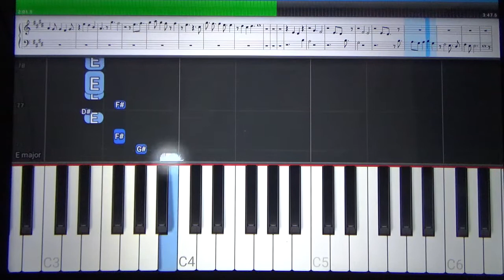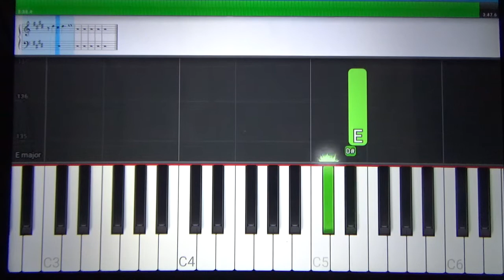Meio Fio - Rita Lee / Roberto de Carvalho / Arnaldo Antunes - Tutorial Piano Teclado Partitura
Partitura em PDF disponível para Piano (Claves de Sol e de Fá)
Link com letra e cifras para fazer o acompanhamento melódico, com a mão esquerda, no teclado